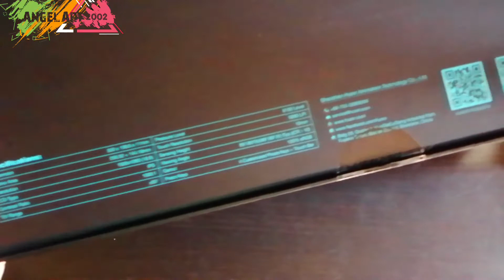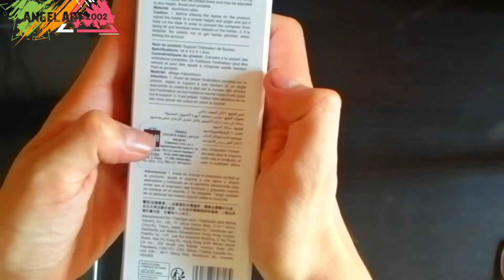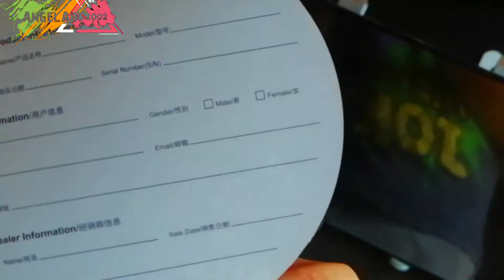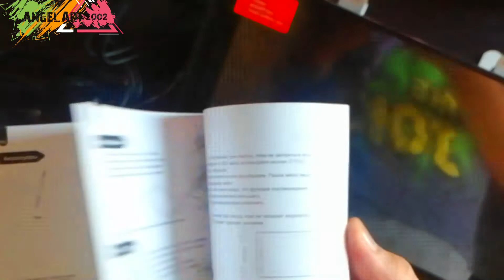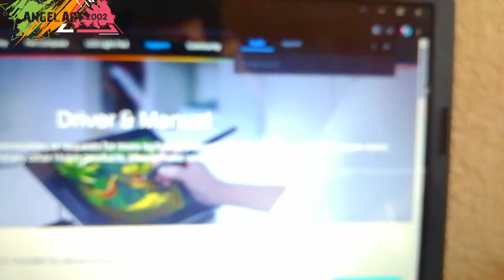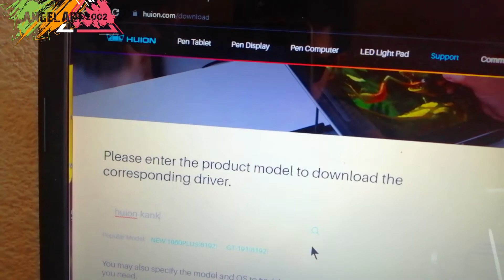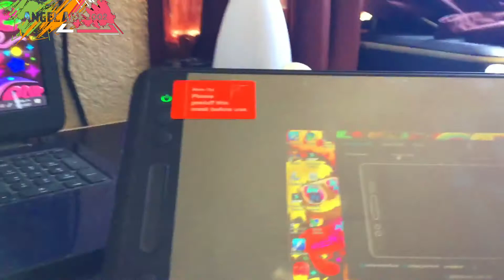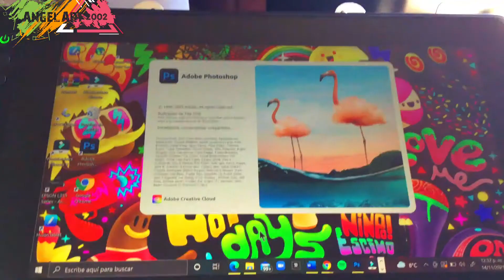Umboxing Huion Kanvas pro 12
Espero que les guste este video cracks
Aunue ya esta subiendo de precio XD.